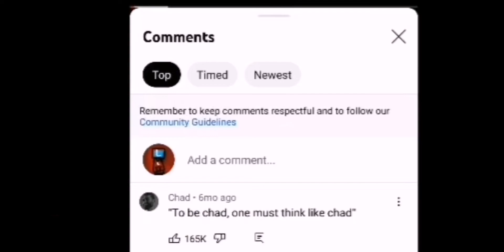Gigachads favorite song